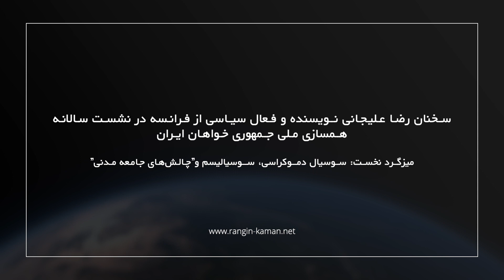سخنان رضا علیجانی در نشست سالانه همسازی ملی جمهوری خواهان ایران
نشست سالانه همسازی ملی جمهوری خواهان ایران
میزگرد نخست: سوسیال دموکراسی، سوسیالیسم و”چالش‌های جامعه مدنی”
سخنان رضا علیجانی نویسنده و فعال سیاسی از فرانسه در نشست سالانه همسازی ملی جمهوری خواهان ایران
تهیه شده توسط تلویزیون اینترنتی رنگین کمان بنیاد آزادی اندیشه و بیان سوم تیر ماه ۱۴۰۲ پاریس